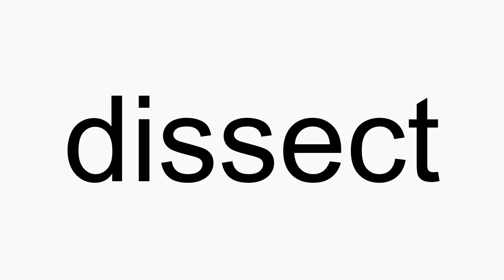How to pronounce dissect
dissect American English pronunciation. How to pronounce dissect correctly. How to say dissect in proper American English.